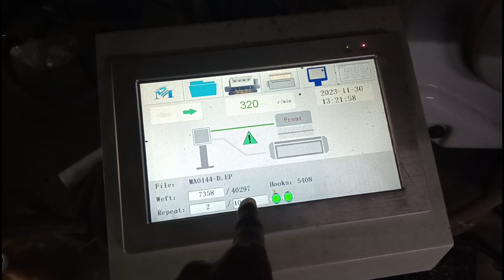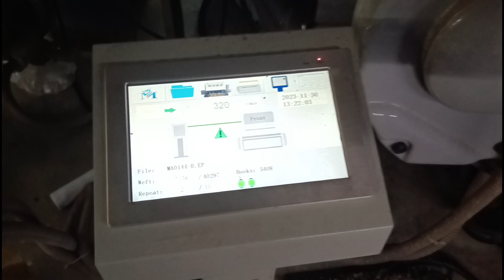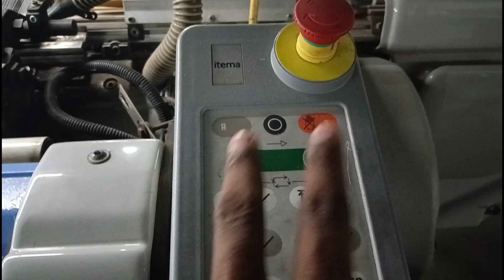आज पता चला कैसे बनाई जाती है बिधवा औरत की साड़ी 😲¡¡ twf ballia ¡¡ @Twfballia🤔🤔🤔🤔